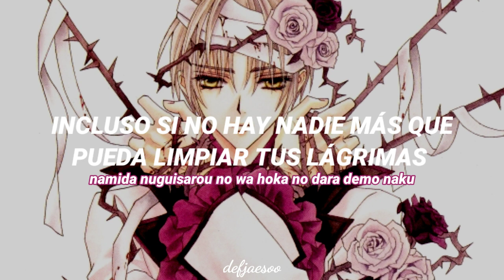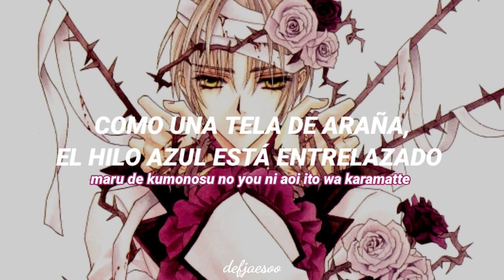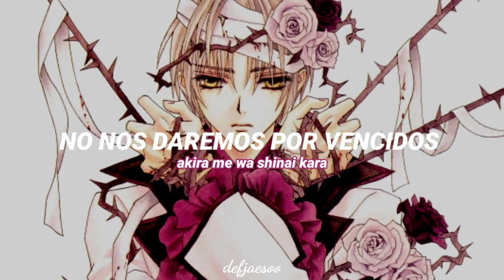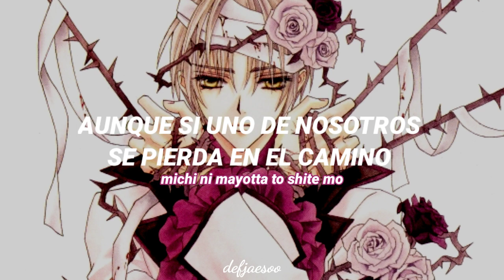Rayflower - Aoi Ito / Uragiri wa Boku no Namae wo Shitteiru ED. 1 Full (Sub Español)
✰ Canción: Aoi Ito
✰ Álbum: Uragiri No Nai Sekai Made
✰ Artista: Rayflower

⌕ Anime: Uragiri wa Boku no Namae o Shitteiru / The Betrayal Knows My Name
⌕ Estado: Finalizado

—⛓️ Sinopsis ⛓️—

Abandonado cuando era un bebé y criado en un orfanato, el bondadoso estudiante de secundaria Yuki Sakuragi está impulsado por la necesidad de encontrar la razón de su existencia. Acosado por sueños misteriosos, Yuki también posee la extraña habilidad de leer los pensamientos más profundos y oscuros de cualquiera a que él toque. A medida que los sueños y sus poderes se intensifican, aparece ante él un hermoso joven llamado "Zess" cuyo rostro le trae un sentimiento familiar a Yuki. Le advierte a Yuki que no se aventure a salir en la Noche de Walpurgis, la víspera de la luna roja como la sangre, que invita a la muerte. Pero la compasión de Yuki lo lleva a desobedecer la orden de Zess. ¿Yuki ha desperdiciado su vida por descuido antes de darse la oportunidad de descubrir la verdadera razón de ello?

uragiri wa boku no namae wo shitteiru uraboku ending 1 full traducción al español
uragiri wa boku no namae wo shitteiru uraboku ending 1 full traducida al español
uragiri wa boku no namae wo shitteiru uraboku ending 1 full sub español
uragiri wa boku no namae wo shitteiru uraboku ending 1 full subtitulada
uragiri wa boku no namae wo shitteiru uraboku ending 1 full español
uragiri wa boku no namae wo shitteiru uraboku ending 1 full letra